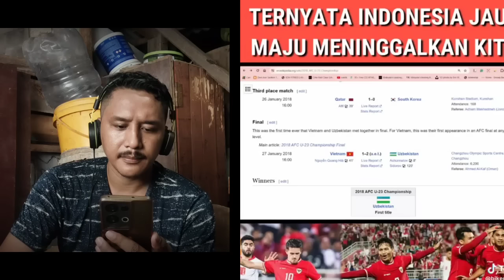Malaysia kagum "Mereka masih yang terbaik, kita nak sangat jauh ketinggalan dari Timnas Indonesia"